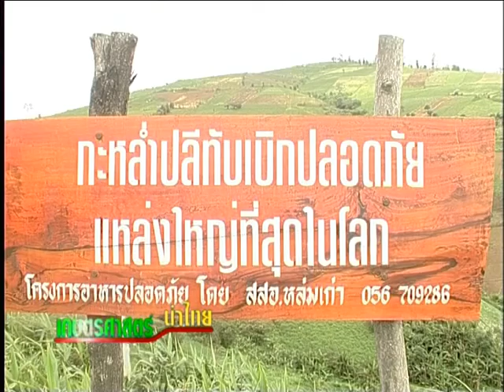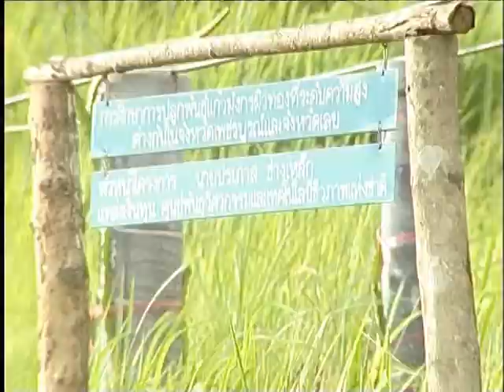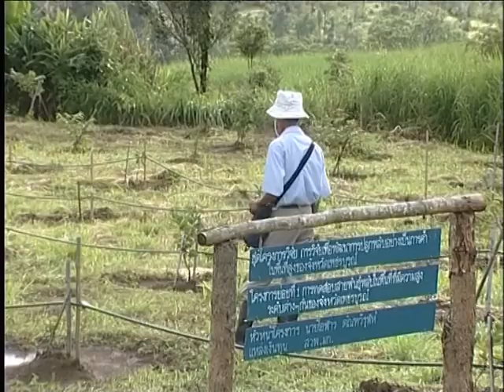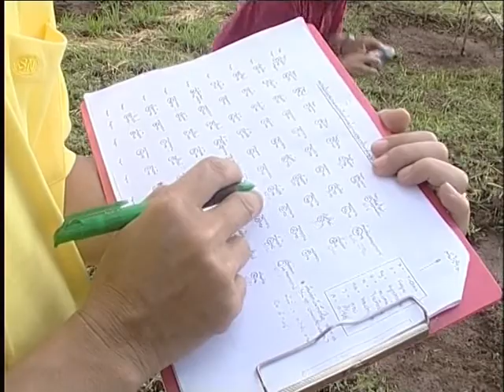79 4 พลับ